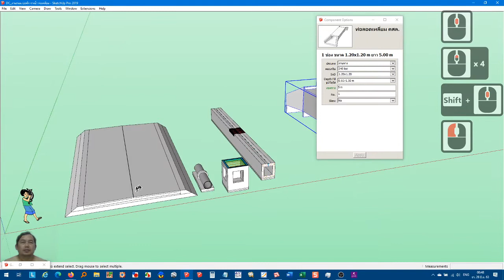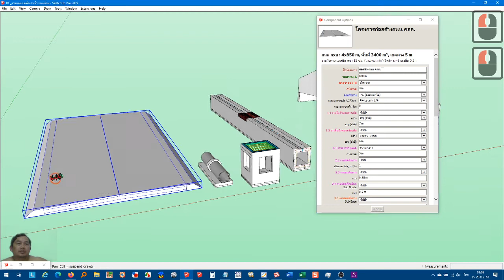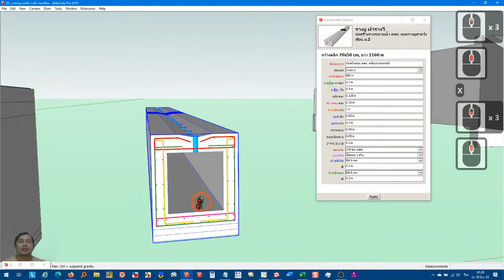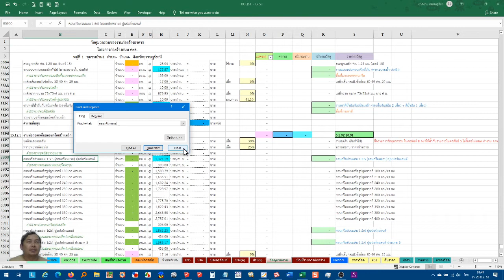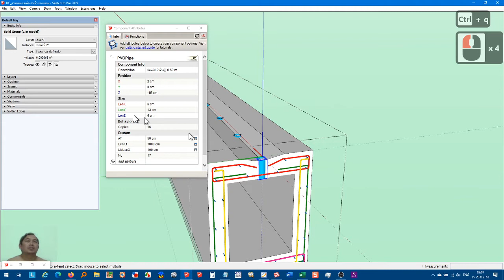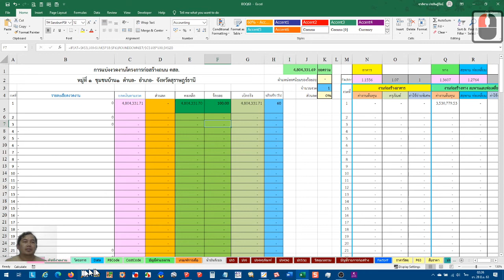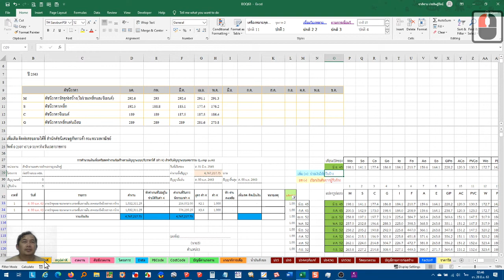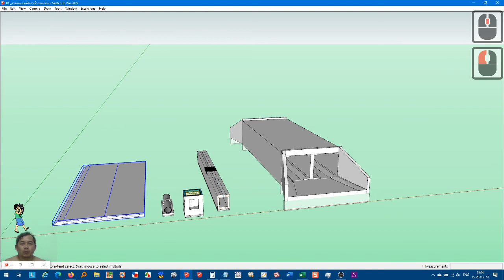ตัวอย่างการคิดปริมาณงานถนนและรางระบายน้ำใน SketchUp และ Excel